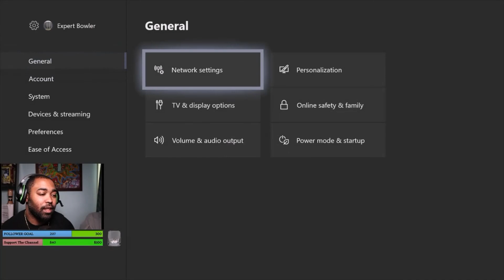PUBG ESPORTS League Week 1 Game 3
Welcome, I am so happy you are gaming with me. Please browse the channel and get active in the comments.